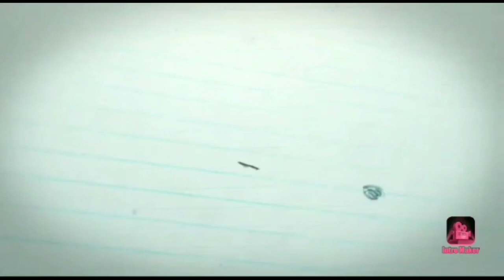How To Make a Cute Rabbit With Old Bulb / Diy Cotton Rabbit / Best Reuse Crafts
How to make show peace at home, diy crafts, bulb crafts, reuse crafts idea, cotton crafts ideas, room decor crafts,